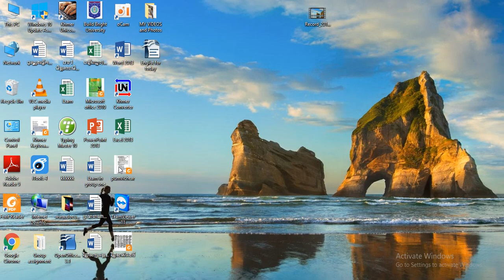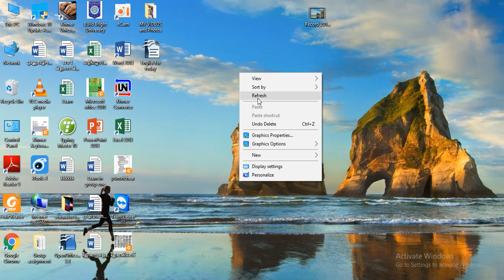វិញ្ញសាភូមិវិទ្យាថ្នាក់ទី១២ សម្រាប់ត្រៀមប្រឡងខាងមុខ - Geography Cambodia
សូមអរភ័យទោសផងក្នុងការចែកចាយបែបនេះ តែខ្ញុំធ្វើក្នុងគោលបំណងចង់ចែករំលែកដល់មិត្តភក្ដិទាំងអស់គ្នា។​ បើមានបញ្ហាអ្វីសូមCmmខាងក្រោមវីដេអូនេះ។សូមអរគុណ

សំណួរចម្លើយភូមិវិទ្យាប្រលងបាក់ឌុប#1ភូមិវិទ្យា22សំនួរ ចម្លើយសំណួរចម្លើយភូមិវិទ្យា1ភូមិវិទ្យាថ្នាក់ទី10 13ភូមិវិទ្យាថ្នាក់ទី11 14ភូមិវិទ្យាថ្នាក់ទី12 16វិញ្ញាសារភូមិវិទ្យាប្រលងគ្រូGeographyមេរៀនភូមិវិទ្យាវិញ្ញាសារភូមិវិទ្យាភូមិវិទ្យាថ្នាក់ទី៩ 17សំនួរ និងចម្លើយសម្រាប់ត្រៀមប្រលងបាក់ឌុបឈាវរាជសីភូមិវិទ្យាថ្នាក់ទី7ភូមិវិទ្យាទី 8ភូមិវិទ្យាទី 9អក្សរសិល្ប៍រៀនគួរប្រលងបាក់ឌុបកំណែរប្រលងឆមាសប្រលងថ្នាក់ទី12nieNIEសេដ្ឋកិច្ចកសិកម្មអេកូឡូស៊ីប្រជាសាស្រ្តវិញ្ញាសារភូមិវិទ្យាប្រលងបាក់ឌុប